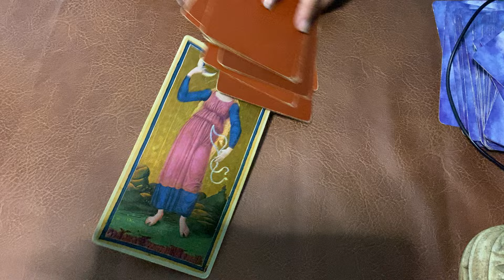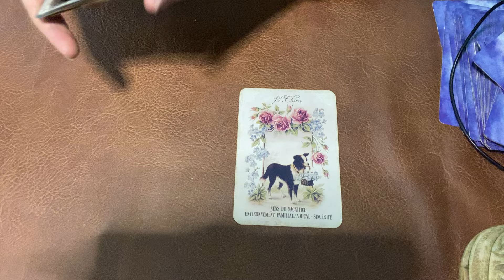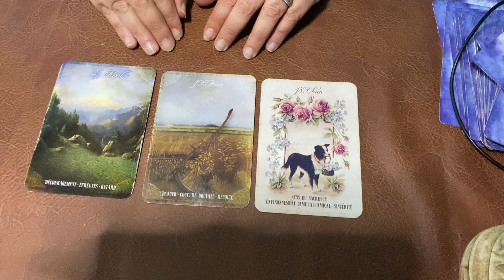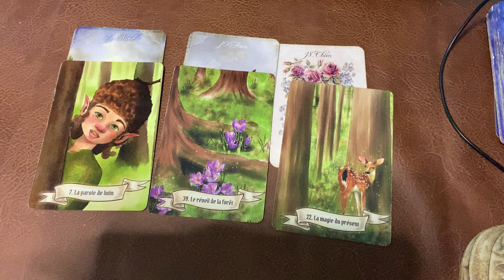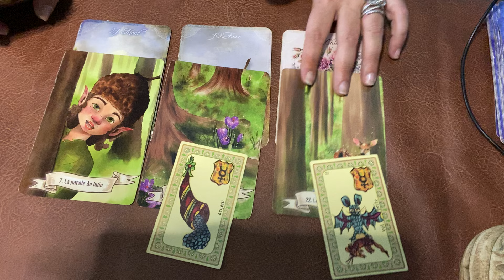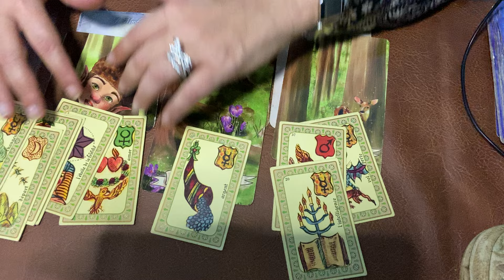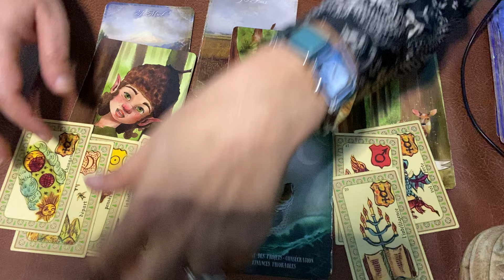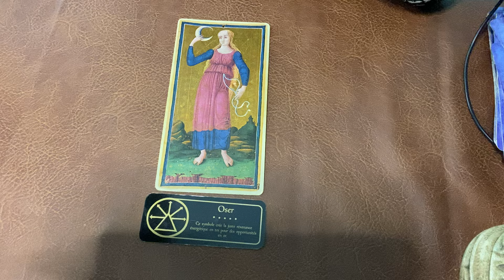Cancer ♋️ 1 au 15 Octobre 2024 : Aux portes de l’abondance ♥️♥️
Interprétation des énergies pour le signe du Cancer ♓️ Octobre 2024 avec : les tarots des Viscontis, l’Oracle des fées et des lutins, l’Oracle de Noé et le message final avec Le Petit Oracle des Sortilèges. Ne prenez que ce qui résonne en vous, surfez sur vos énergies tout en confiance et bienveillance.